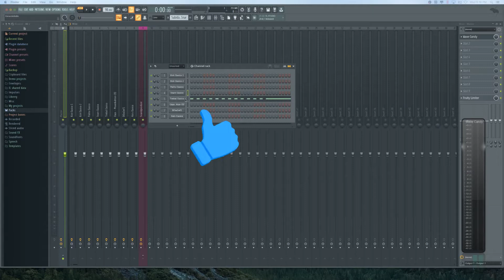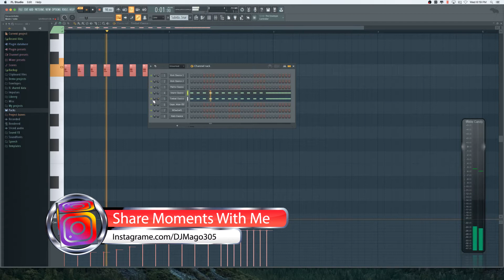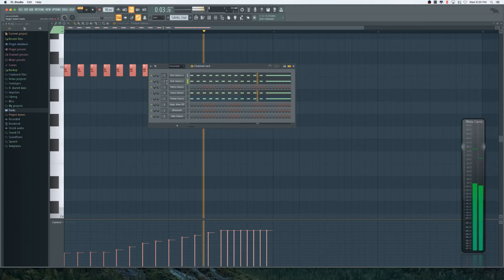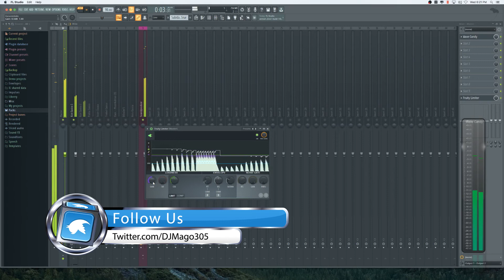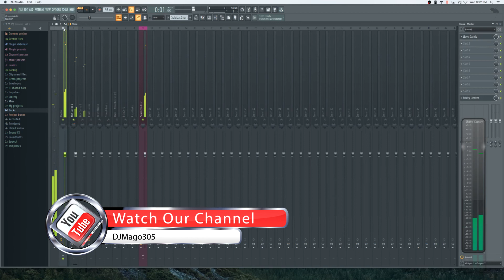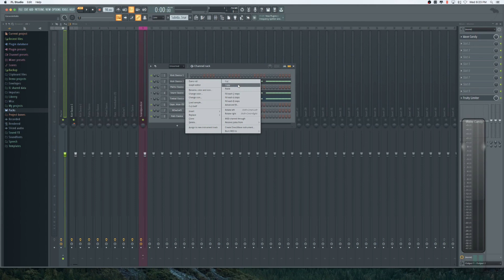Subida de Dembow Reggaeton Para Cortes De Mezcla DJMago Tutoriales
Hola Mi Gente Aqui les dejo un ejemplo como hacemos una subida con una bateria de reggaeton para darle ese golpe de entrada busco que caracteriza a el genero Urbano o Reggaeton Ustedes mismos pueden hacerlo Aqui Les Dejo de una manera Sencilla .espero Les Guste.gracias